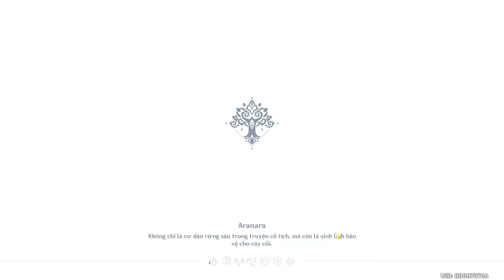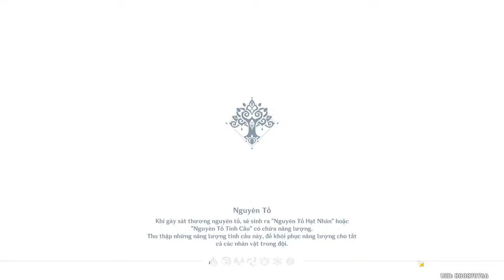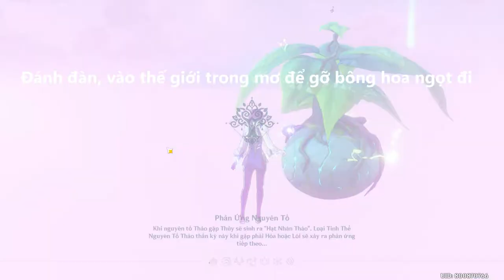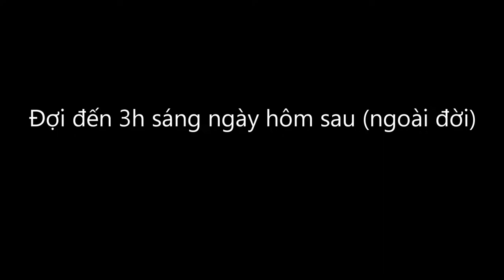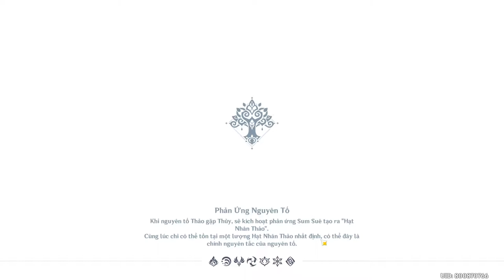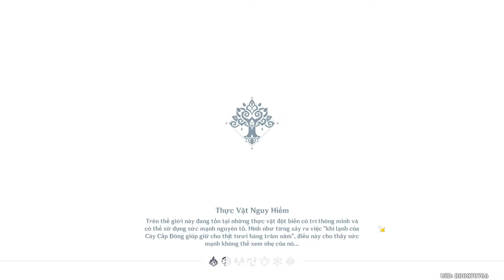Genshin Impact 3.0 - Thi kệ Varuna - Nhận tích xanh số 3 Nhật ký mạo hiểm rừng sâu